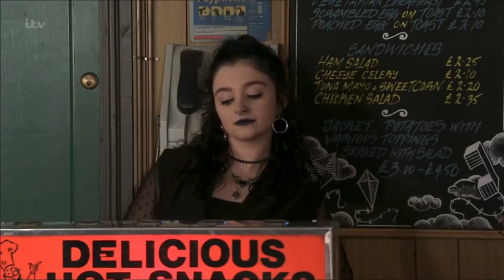Carla and Peter - Friday 7th February 2020 part 1 (Carla only)